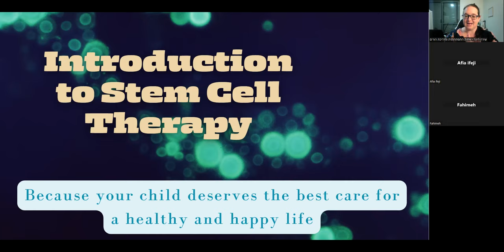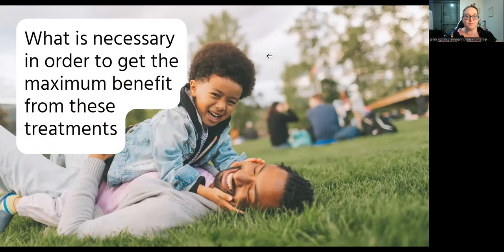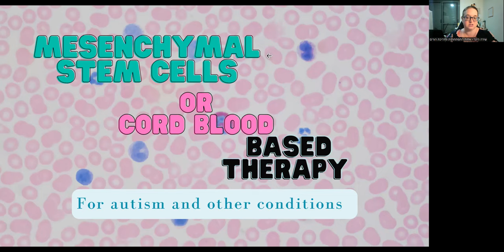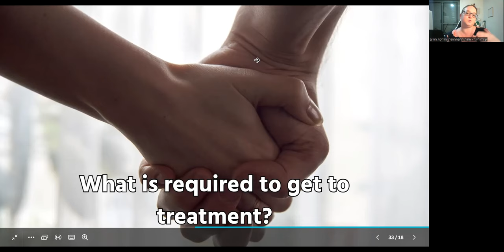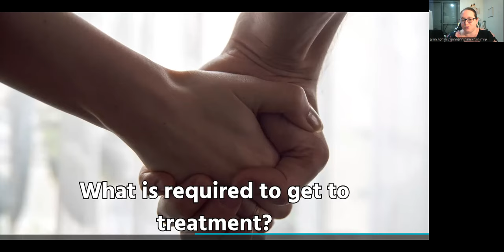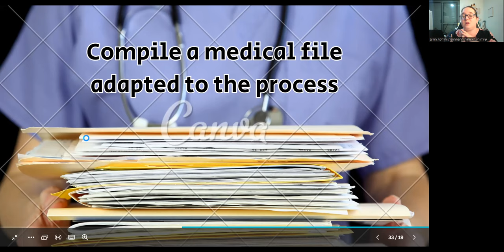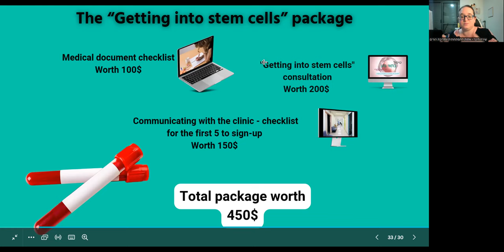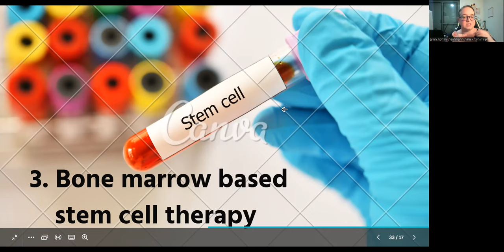Introduction to stem cell therapy - zoom lecture for patients and parents of special needs children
In this live zoom webinar, Shira Reiner a registered nurse with experience in child development and regenerative medicine explained about the different options that are available in the stem cell therapy field using cord blood or mesenchymal stem cells.

Autism Essentials Israel is a company run by Shira and Hagai Reiner, who have helped hundreds of patients learn about stem cell therapy and reach treatment at various clinics around the world. We have treated our own children with autism and epilepsy with stem cell therapy with wonderful results, and focus mainly on assisting parents to children with autism, epilepsy and cerebral palsy to reach these treatments with minimal struggles.

If you would like to book consultation with us, or have our medical partners contact you directly, please use this

If you would like to attend a live webinar on this topic, please feel free to join our WhatsApp group, where you can also find a written guide with all the information you need in order to reach treatment

Please feel free to join our Facebook group for information on stem cell therapy and a community of parents and patients from Israel and from around the world who will share their experiences on their treatments

If you'd like more information on specific clinics we mentioned in the webinar or previously collected information about, please check out the clinics page on our